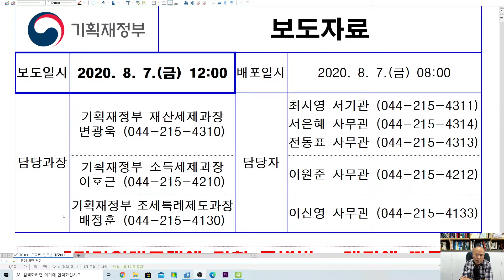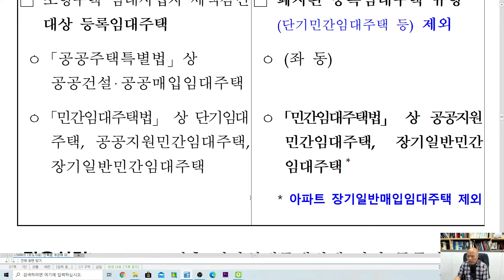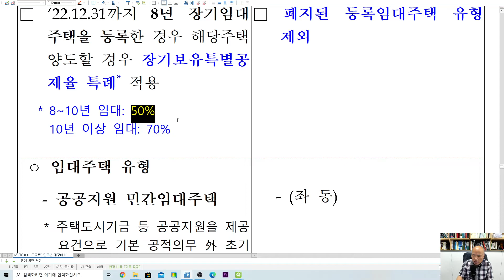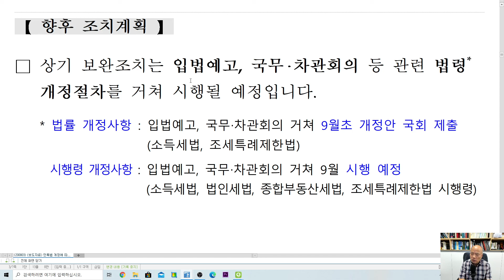[nss-부동산-142] 민간임대주택에 관한 특별법 개정에 따른 임대주택 세제지원 보완조치